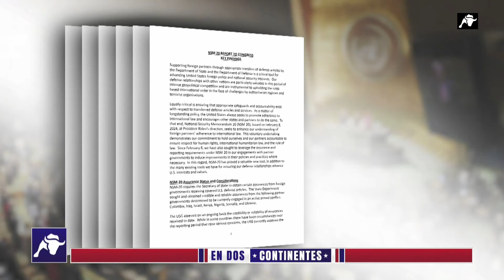En Dos Continentes | Israel y Estados Unidos ‘desafinan’ y Eurovisión protesta | 13/05/24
Esta edición de Eurovisión ha sido la más polémica en la Historia del Festival de la Música. Cientos de manifestantes han protestado en Malmö con el objetivo de que la intérprete de Israel fuera descalificada. Entre ellas, Greta Thunberg. Por su parte, Estados Unidos e Israel tratan de componer un dueto que no termina de afinar. Pese a que las voluntades de ambos países han sido las mismas en las Naciones Unidas, ambos países discrepan en asuntos clave.
This edition of Eurovision has been the most controversial one on the Music’s Festival History. Hundreds of protesters have gathered around in Malmö with the objective of making the Israel’s singer to be disqualified. Among them, there was Greta Thunberg. On the other hand, the United States and Israel are trying to make a duet which doesn’t seem to be on the tone. Despite both countries’ willingness on the United Nations have been the same, both countries disagree on some key issues.